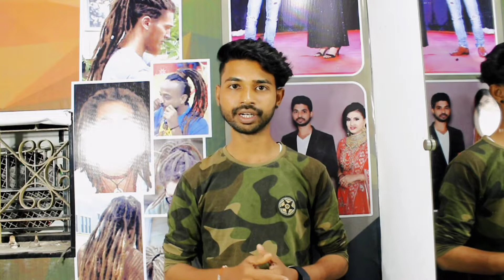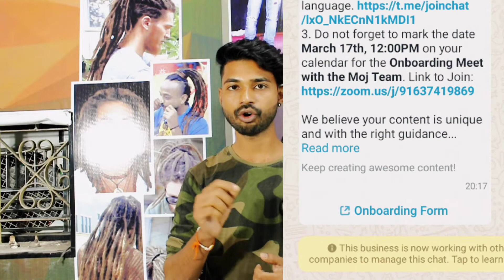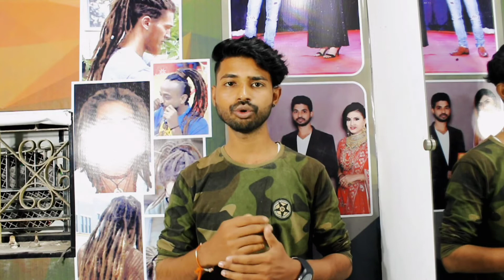Moj app pe shorts pe mile 1st time 1170/- Rs salon ke short pe